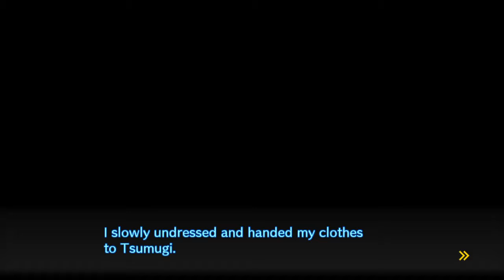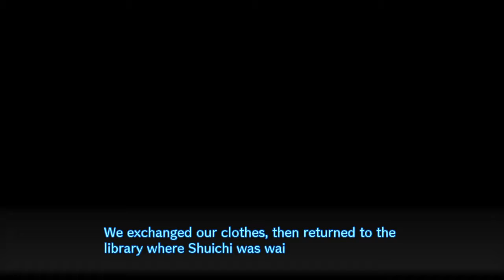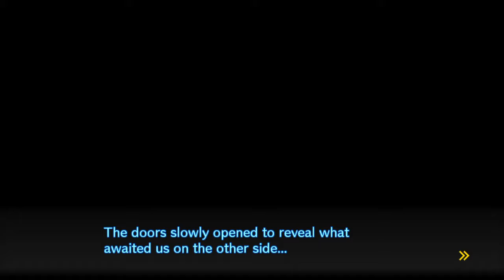Danganronpa V3: Killing Harmony Chp. 1 Investigation